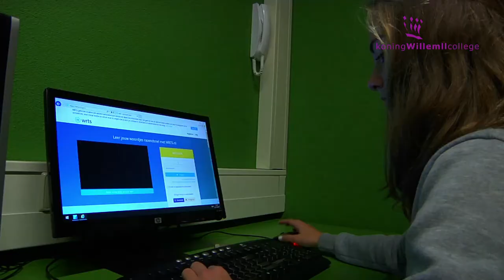Topsportgala Tilburg 2017 - Mariska Lips Award